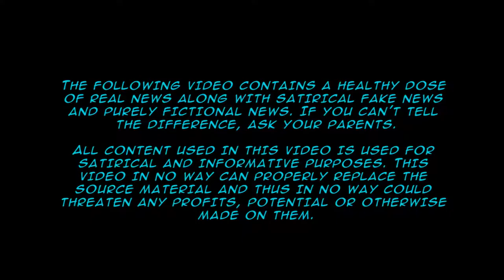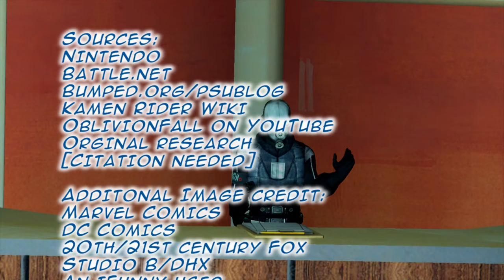Nexus News Monthly January 2017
Does it still count as news when it's no longer relevant? I don't care!